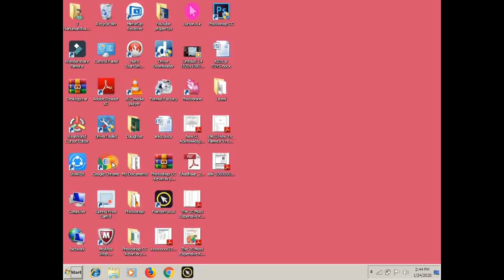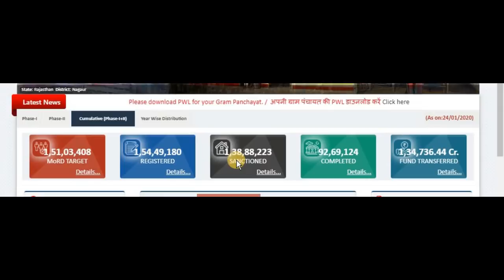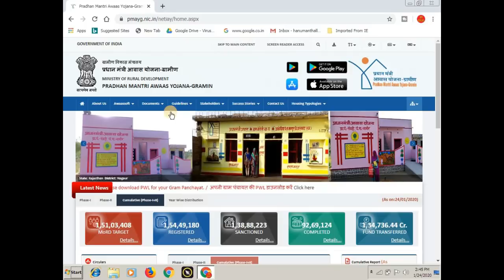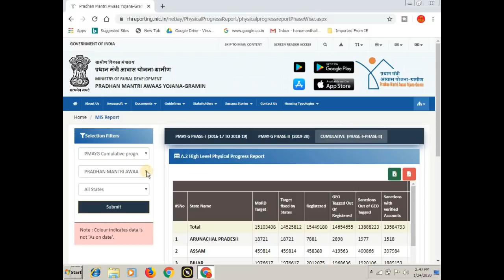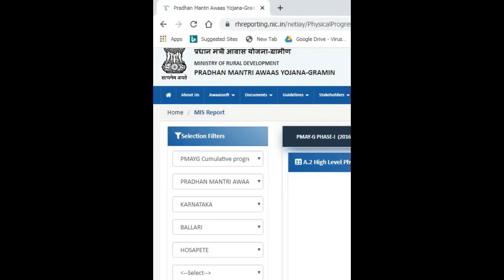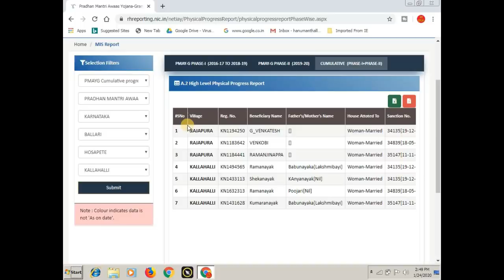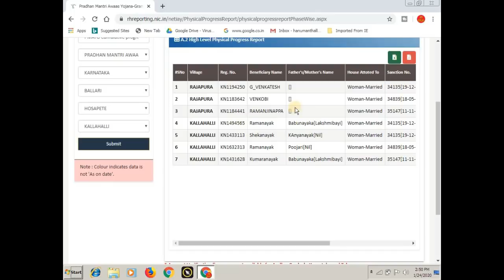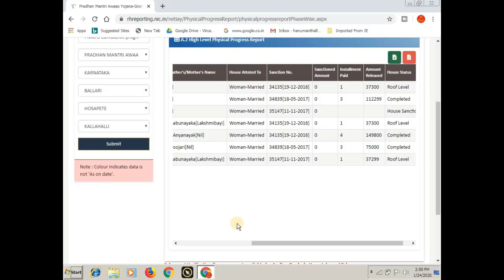Pradhan Mantri Awaas Yojana List 2020 ! Check Online || New List PMAYG 2020 || ಕನ್ನಡದಲ್ಲಿ NEW 2020.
ಈ ವಿಡಿಯೋ ದಲ್ಲಿ ಪ್ರದಾನ ಮಂತ್ರಿ ಆವಾಜ್ ಗ್ರಾಮೀಣ್ ಯೋಜನೆಯ ಅಡಿಯಲ್ಲಿ ಅರ್ಜಿಯನ್ನು ಸಲ್ಲಿಸಿದವರ ಹೆಸರು ಈ ಹೊಸ ಲಿಸ್ಟ್ ನಲ್ಲಿ ಚೆಕ್ ಮಾಡುವುದು ಹೇಗೆ ಎಂದು ತಿಳಿಸಲಾಗಿದೆ.

Pradhan Mantri Awaas Yojana List 2020 ! Check Online and how to check  New List PMAYG 2020 .

More:-

                                 ವಂದೇ ಮಾತರಂ ".

More :-